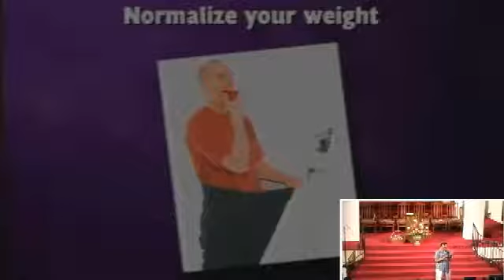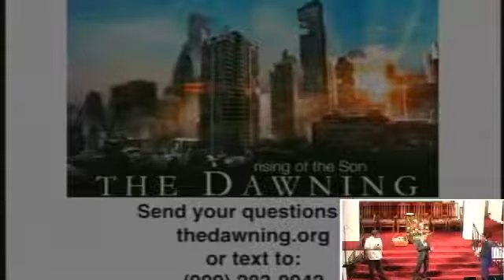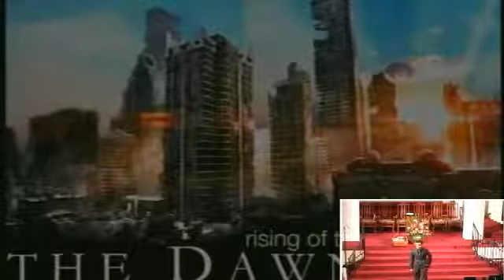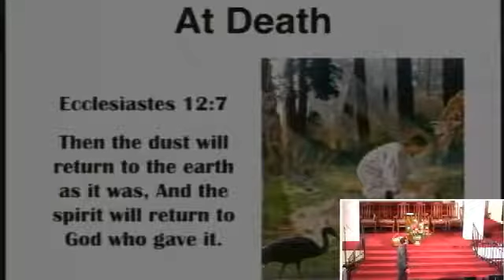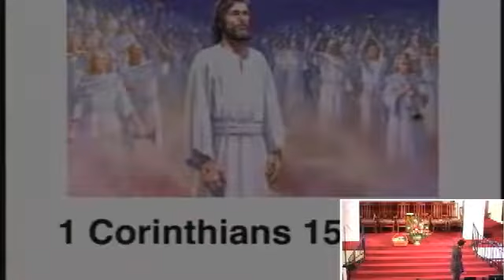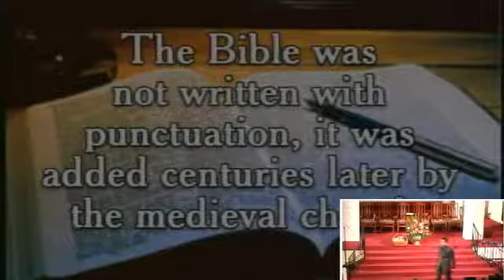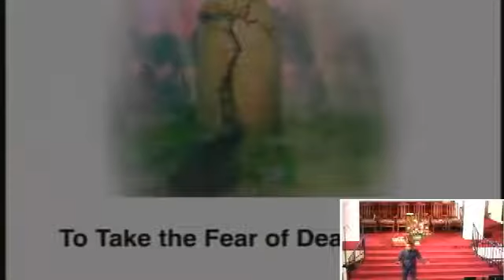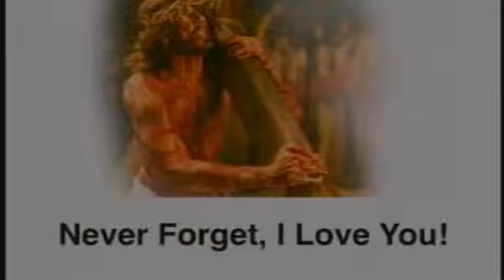The Loudest Alarm Clock | March 29, 2015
Title also called A Love Stronger Than Death. This sermon is about State of the Death